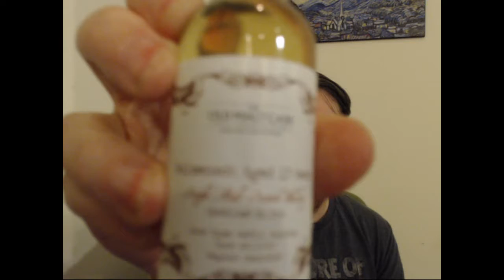Secret Spirits Whiskey Advent Calendar 2018 - Day 8 - The Old Malt Cask: Balmenach Aged 13 Years